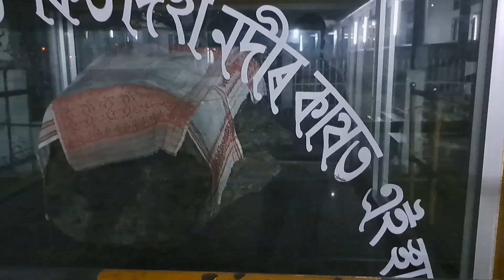ঢেকীয়াখোৱা বৰনামঘৰ(অসমীয়া: ঢেকীয়াখোৱা বৰনামঘৰ)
ঢেকীয়াখোৱা বৰনামঘৰ(অসমীয়া: ঢেকীয়াখোৱা বৰনামঘৰ) হৈছে ভাৰতৰ অসমৰ যোৰহাট জিলাৰ এটা নামঘৰ, যিটো সাধু-সংস্কাৰক মাধৱদেৱে প্ৰতিষ্ঠা কৰিছিল।[2][3] ১৫২৮ চনত (১৪৫০ শকত) মাধৱদেৱে তাত মাটিৰ লেম্প জ্বলাইছিল, যিটো নামঘৰৰ পৰিচালনা সমিতিৰ মতে তেতিয়াৰ পৰাই অবিৰতভাৱে জ্বলি আছে, পুৰোহিতসকলে সৰিয়হৰ তেলেৰে ইন্ধন ভৰাইছিল।যোৰহাট জিলাৰ ঢেকীয়াখোৱা গাঁৱত যোৰহাট চহৰৰ পৰা ১৫ কিলোমিটাৰ পূব দিশত ৰাষ্ট্ৰীয় ঘাইপথ ৩৭ৰ পৰা ৩.৫ কিলোমিটাৰ দূৰত্বত অৱস্থিত।ইয়াৰ ঐতিহাসিক সংঘ আৰু বৃহৎ কেম্পাছৰ বাবে ইয়াক বৰ্ণামঘৰ বুলি কোৱা হয়।

১৩ বিঘা মাটিত বিস্তৃত সা-সুবিধাৰ জটিলতাত অৱস্থিত নামঘৰটো। নামঘৰ আৰু অন্যান্য সা-সুবিধাসমূহ ভক্তৰ অনুদানৰে পৰিচালনা সমিতিৰ দ্বাৰা ৰক্ষণাবেক্ষণ কৰা হয়। কমপ্লেক্সটোৰ ৰক্ষণাবেক্ষণৰ উপৰিও পৰিচালনা সমিতিয়ে বিভিন্ন সামাজিক আৰু সাংস্কৃতিক কাৰ্যসূচীৰ পৃষ্ঠপোষকতা কৰে।

ঢেকীয়াখোৱা নামঘৰ নামৰ পিছতে এটা উপাখ্যান আছে। গুৰু মাধৱদেৱে মানুহৰ সংস্কাৰৰ কৰ্তব্য গ্ৰহণ কৰি একসাৰণ নাম ধৰ্ম প্ৰচাৰ কৰি এই সৰু গাঁওখনত থাকিবলৈ আহিছিল। তেওঁ এগৰাকী বুঢ়ীৰ জুপুৰীত ৰাতিটোৰ বাবে আশ্ৰয় লৈছিল, যিয়ে তেওঁক অতি সাধাৰণ বনৰীয়া শাক ঢেকিয়া সাক (ফিডলহেড ফাৰ্ণ)ৰ সৈতে ভাত পৰিবেশন কৰিছিল। সন্ত গুৰুজনক এনেদৰে পৰিবেশন কৰি বুঢ়ীজনী বৰ লাজ পাইছিল যদিও ৰাতিৰ আহাৰত তেওঁ অপৰিসীম সন্তুষ্ট হৈছিল। গতিকে তাতেই নামঘৰ এটা আৰম্ভ কৰি মাটিৰ চাকি জ্বলোৱাৰ দায়িত্ব বুঢ়ীক দিলে। পৰৱৰ্তী সময়ত এই নামঘৰ ঢেকীয়াখোৱা নামঘৰ নামেৰে পৰিচিত হয়।

বিশেষকৈ পবিত্ৰ ভাদো মাহত (আগষ্ট–ছেপ্টেম্বৰ) প্ৰতিদিনে নামঘৰত বহু দৰ্শনাৰ্থী আৰু ভক্তই গোট খায়, কাৰণ এই মাহটো দুয়োজন গুৰু শ্ৰীমন্ত শংকৰদেৱৰ মৃত্যু বাৰ্ষিকী